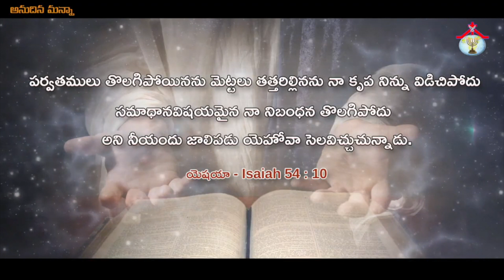Anudina Manna || December - 12 - 2021 || Pastor. JebaRaj || అనుదిన మన్నా || HPFM